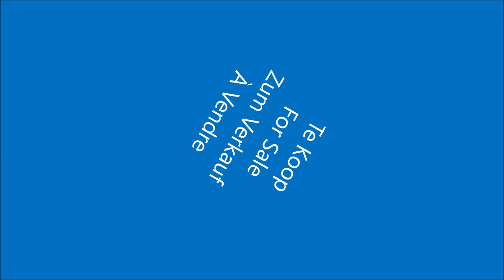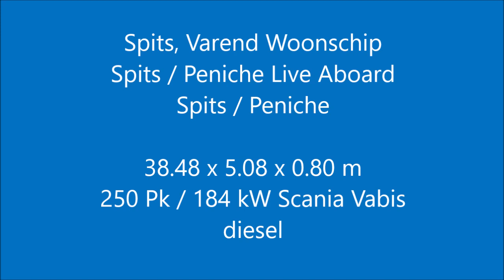Spits, Varend Woonschip 38.48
Type : Spits, Varend Woonschip 38.48
Catagory : ex beroeps / varend woonschip
Material : staal
Region : Nederland (NL)
Location : omgeving Arnhem
Dimensions : 38.48 x 5.08 x 0.80 m

Voormalig binnenvaart vrachtschip dat speciaal is gebouwd voor het varen naar en in Frankrijk; ze is heringericht tot een Varend Woonschip met werkplaats/atelier. Deze in Nederland gebouwde Spits is voorzien van een stalen buikdekking. De achterroef is volledig autonoom van de woning in het ruim en is eventueel separaat te verhuren. In het ruim is een vide welke in gebruik is als eigenaarshut en verder is er de salon, het kombuis, een niet gebruikte hut, badkamer, atelier, werkplaats, voorroefje en een voormachinekamer met aldaar de generator en de 360 graden draaibare boegschroef. Midscheeps is een dekhuis geplaatst die te verwijderen is als er gevaren gaat worden. Een nieuwe eigenaar heeft zeer veel mogelijkheden om het schip verder naar zijn of haar hand te zetten.

Former inland cargo ship that has been built specially for traveling to and in France; she has been refurbished into a Sailing Live aboard barge with workshop / atelier. This Spits, built in the Netherlands, has a steel flooring in the hold. The aft cabin is completely autonomous from the living in the hold and may be rented out separately. In the hold there is a vide that is in use as the owners cabin and further there is also the salon, galley, an unused cabin, bathroom, atelier, workshop, front cabin and forward engine room with in there the generator and the 360 degree rotating bow thruster. A deck house has been placed midships that can be removed if the barge will sail. A new owner has a lot of possibilities for further alteration to make it their own.

Ehemaliges Binnenschiff, das speziell für Reisen nach und in Frankreich gebaut wurde ist und in einem Fahrendes Wohnschiff mit Werkstatt / Atelier renoviert wurde. Dieser in den Niederlanden gebaute Spits hat einen Stahlboden im Laderaum. Die Achterkabine ist völlig unabhängig von den Wohnung im Laderaum und kann separat vermietet werden. Im Laderaum befindet sich die Eignerkabine auf eine Vide. Dort befinden sich auch der Salon, die Kombüse, eine ungenutzte Kabine, Badezimmer, Atelier, Werkstatt, vordere Kabine und ein Vormaschinenraum mit einem Generator und einem um 360 Grad drehbaren Bugstrahlruder. Ein Deckshaus wurde in der Mitte des Schiffes aufgestellt, das entfernt werden kann, wenn das Schiff fahrt. Ein neuer Besitzer hat viele Möglichkeiten, das Schiff weiter zu ändern.

Ancien péniche de commerce spécialement construite pour la navigation en France; elle a été rénovée dans une péniche aménagée avec atelier / studio. Ce Freycinet, construit aux Pays-Bas, a une couverture en acier. La cabine arrière est complètement autonome du séjour dans la cale et peut être louée séparément. Dans la cale, il y a un vide qui sert comme cabine de propriétaire, ainsi que le salon, la cuisine, une cabine inutilisée, une salle de bains, deux ateliers, une petite cabine avant et une salle des machines avant avec le groupe électrogène et l'hélice qui tourne à 360 degrés. Au milieu de la péniche il y a une timonerie qui peut être retirée pendant la navigation. Un nouveau propriétaire a beaucoup de possibilités pour aménager cette péniche davantage.